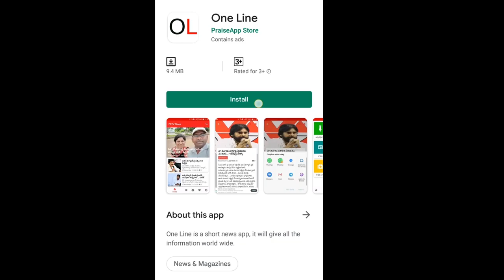CM Jagan Big Shock To Chandrababu | చంద్రబాబుకు జగన్ అతి పెద్ద షాక్, మొత్తం కక్కాల్సిందే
చంద్రబాబుకు జగన్ అతి పెద్ద షాక్, మొత్తం కక్కాల్సిందే